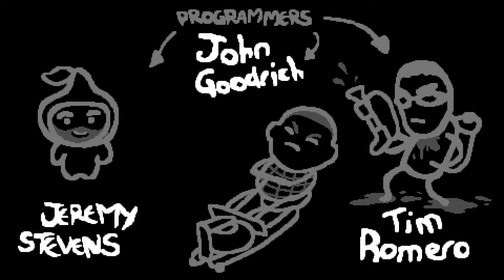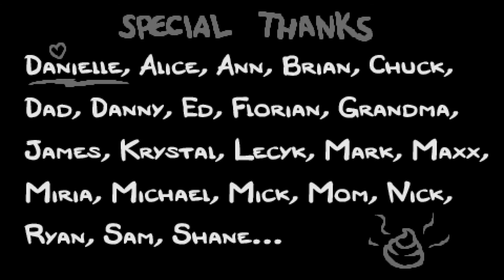Beating Mom for the first time and Mom's heart - TBOI